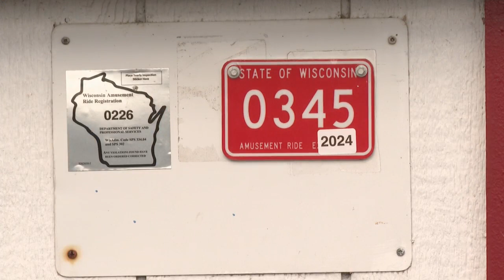Bay Beach Amusement Park undergoes annual inspection, price increase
Wisconsin's Department of Safety and Professional Services conducts the inspections at fairs and parks across the state, which takes days to complete at Bay Beach.